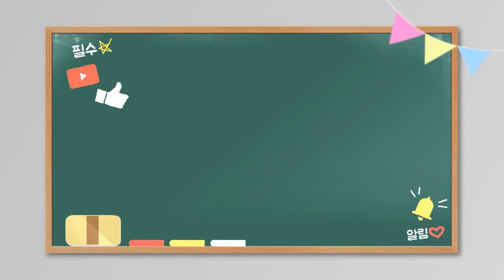양준일 눈빛카리스마 시간여행자 양준일 눈에서 애교살발사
눈빛 위주로 .
애교스러운 눈빛부터 우수에 찬 눈빛...